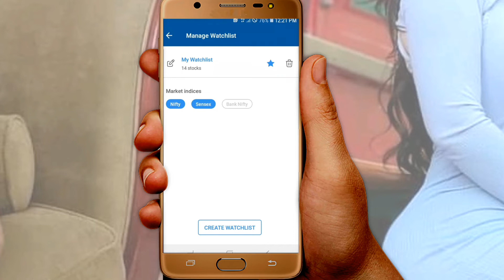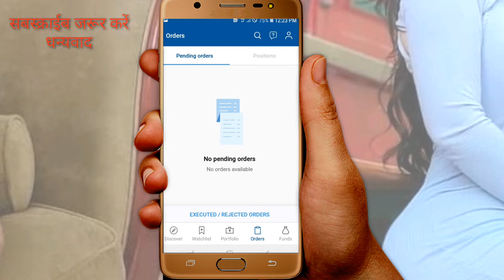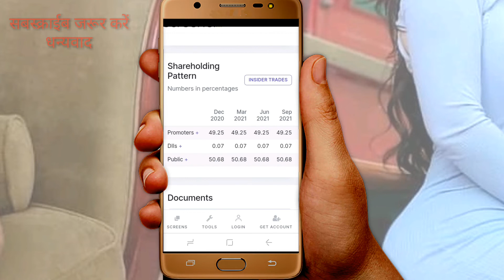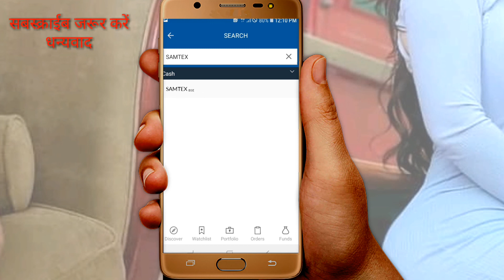Penny |🔥 Stock 3 Big Return🔥| Shares What ? MSM